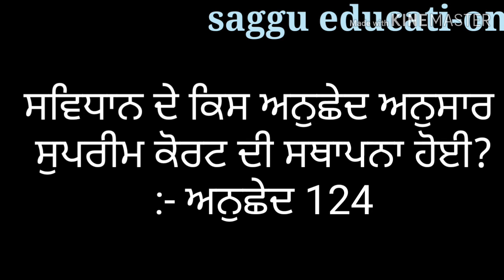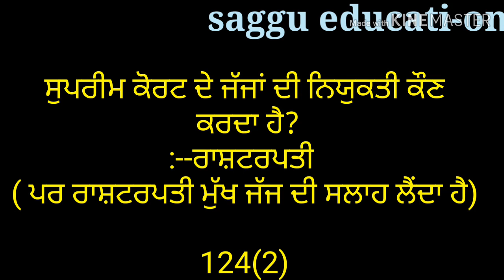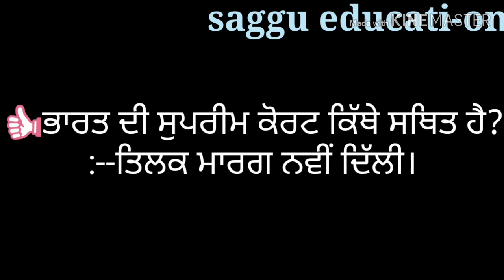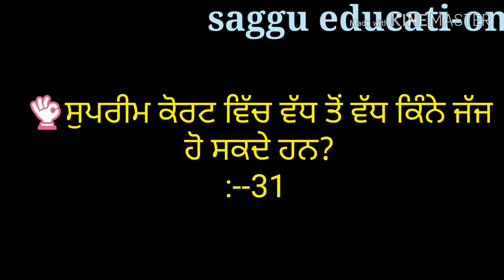PSTET, PUNJAB TET 2019. SUPREME COURT , ਰਾਜਨੀਤੀ ਸ਼ਾਸ਼ਤਰ, ਉਚਤਮ ਅਦਾਲਤ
master cadre, pstet,